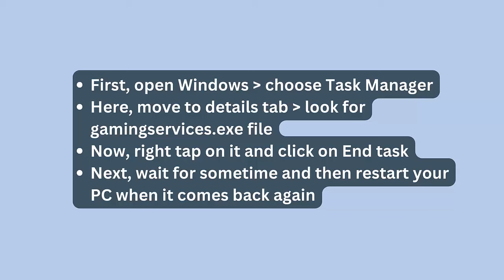Fix Call of Duty Modern Warfare 3 Stuck On Syncing Data (Xbox Game Pass)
In this video tutorial, learn how to Fix Call of Duty Modern Warfare 3 Stuck On Syncing Data After The Launch On PC on Xbox Game Pass, Xbox app etc.

Social Media-